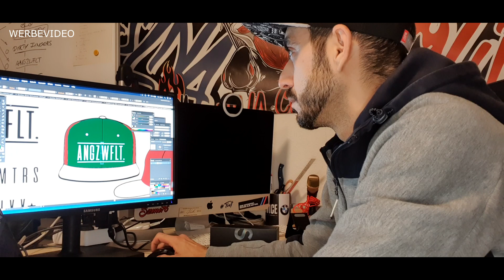Low Life Matters - ANGEZWEIFELT - Das Buch & GASOLINA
Ich wollt Euch nur mal wieder auf den aktuellen Stand der Dinge bringen